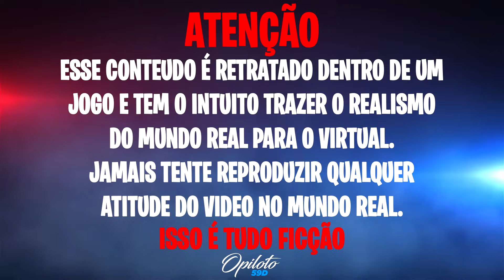ADRENALINA VAI A MIL🤯O ARTIGO TÁ AI PRA QUEM TEM DISPOSIÇÃO DE PRATICAR no GTA RP🥵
R$200 REAIS NO SEU PIX🤑
🏙️Cidade Mil Grau Roleplay:
🤖IP:connect cfx.re/join/6377dj
🎯PARTICIPOU DO VIDEO:
💻CONFIGURAÇÕES DO COMPUTADOR:
➧1TB HD
➧120GB SSD
🎗𝑬𝒕𝒆𝒓𝒏𝒐 𝑴𝒂𝒄𝒆𝒅𝒐